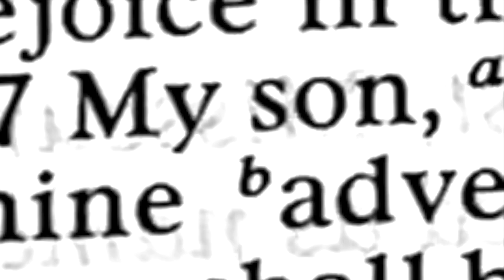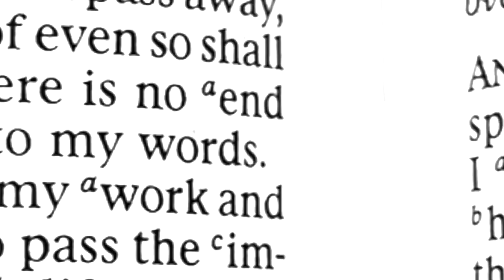"THAT THOU MIGHT KNOW ME" - Taylor Hart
Ron Linn ART 101

Principle of Design --
Emphasis, God's language of revelation in my life.